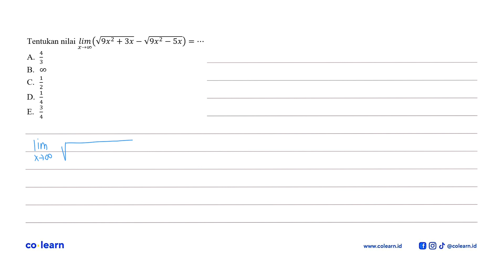Tentukan nilai limit x mendekati tak hingga(akar(9x^2+3x - akar(9x^2 -5x)=...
Topik atau Materi: Limit Fungsi Aljabar di Tak Hingga - Limit Fungsi - KALKULUS - Matematika Kelas 11 SMA - K-13 revisi

Sumber Soal: Limit fungsi triginometri peminatan kelas 12 situs online research 4 , N/A

00:00 : Bedah Soal
01:00 : Konsep, rumus dan pengertian Limit Fungsi Aljabar di Tak Hingga
01:18 : Langkah penyelesaian soal
01:07 : Jawaban akhir
01:37 : Penutup